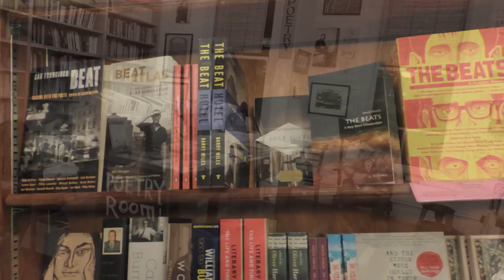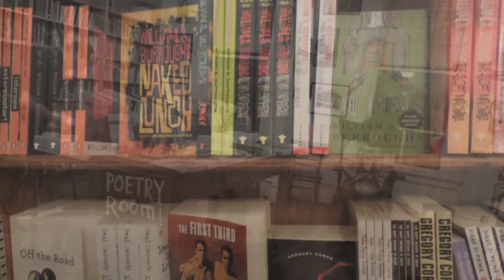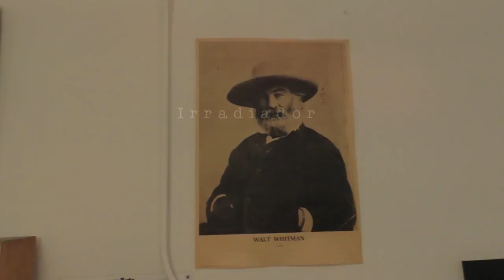IRRADIADOR . . . . City Lights Bookstore - San Francisco, CA.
Irradiador at City Lights Bookstore.
San Francisco, California. December 2014.